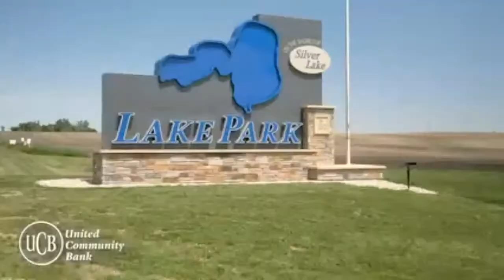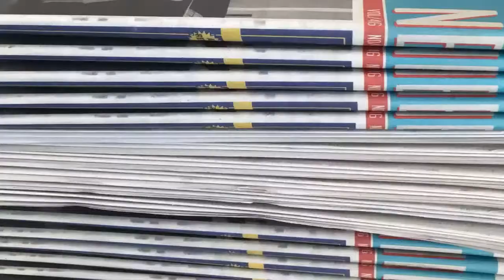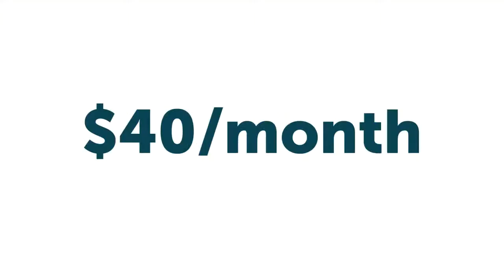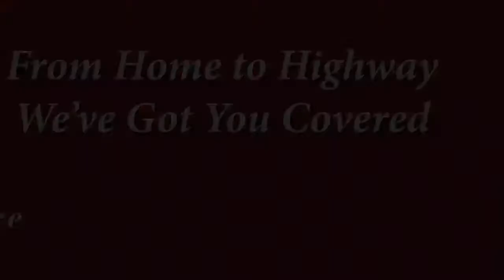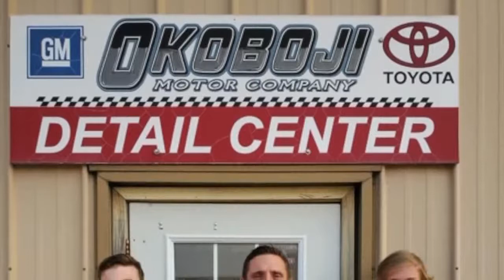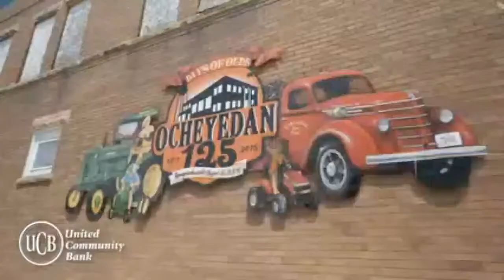Iowa High School Volleyball: Boyden-Hull @ Okoboji 10/15/20